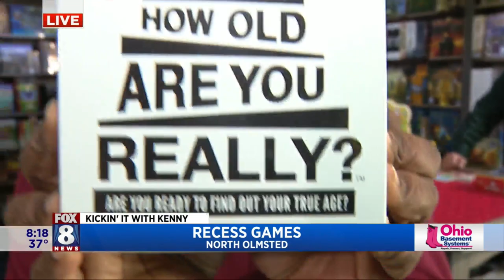Kenny calls Recess Games a 'candy store' for game lovers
Recess Games sells fun and engaging games for all ages. The North Olmsted store sells everything from classic games like chess and backgammon to all of today's hottest board and card games. Fox 8's Kenny Crumpton visited the store and not only took a walk down memory lane to see some of the favorite games he played as a kid, but Kenny also learned a lot about current popular games including card and interactive games.